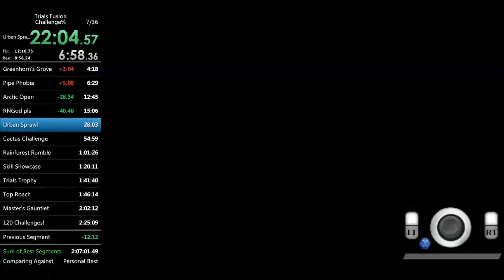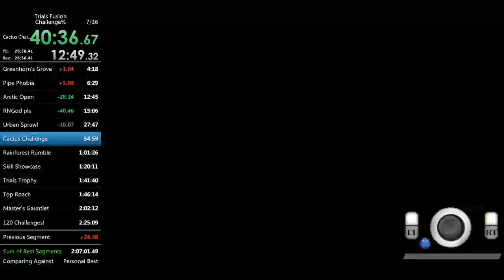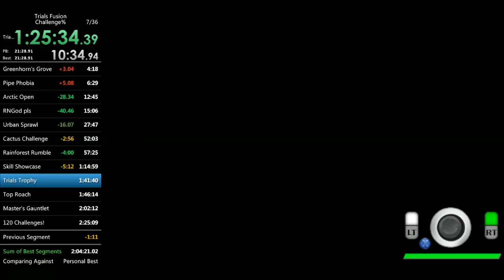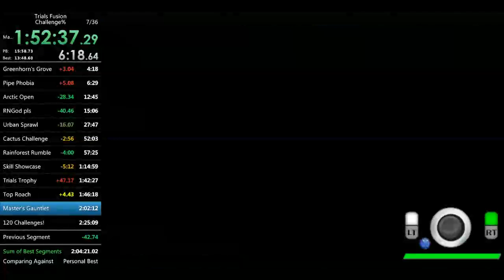[Previous WR] Trials Fusion Challenge% in 2:17:46 - 1 / 2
First time I got through the new route, still isn't an optimal way of doing the route and still a lot of dumb mistakes that lost time. But that's what this category is all about. 2:10 is possible, which would also be the lowest I'll attempt to go with this run.